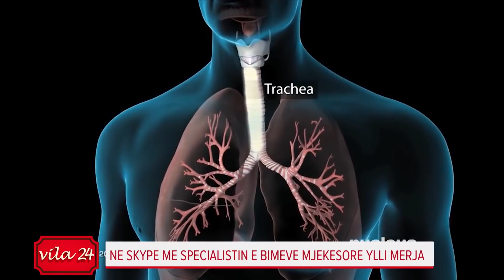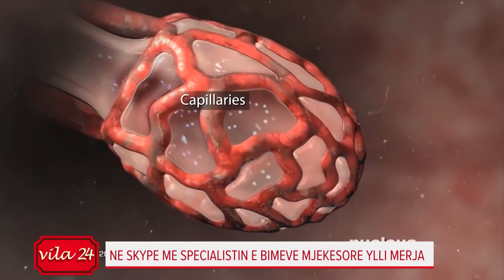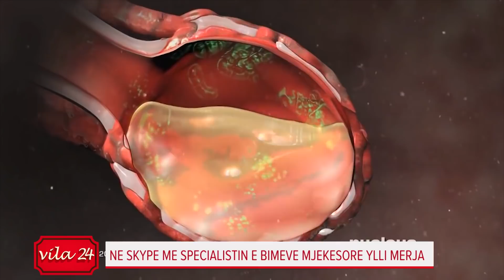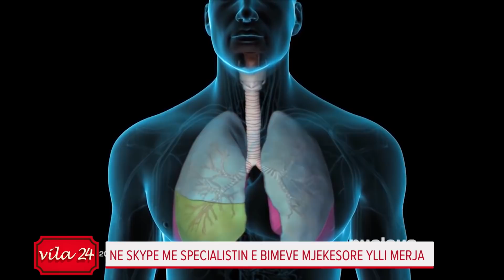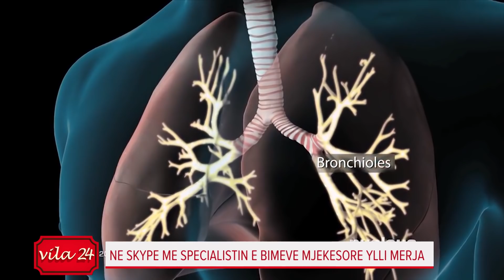Nga masazhi me raki tek ponçi në kushte shtëpiake, mjeku popullor: Si të kurojmë koronavirusin me...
Vila24 ne News24 - 24 mars, 2020

Mjeku popullor Ylli Merja në një lidhje live për emisionin ‘’Vila 24’’ ka dhënë trajtimet bimore që mund t’i bëhet koronavirusit në kushte shtëpiake.

Merja shprehet se masazhi me raki dhe me paracetamol, avulli nga rakia e bashkuar me hudhrën dhe e nxehur në petrogaz apo ponçi i krijuar në kushte shtëpiake janë mënyra të shkëlqyera fillestare për të trajtuar personat me COVID-19 apo ç’do virozë tjetër.

Mjeku thotë se koronavirusi godet më shumë mushkëritë dhe aty është problemi kryesor dhe me trajtime bimore dhe shtëpiake duhen larguar qelizat virale dhe parazitët për të ndihmuar organet.

Po ashtu ai i jep përgjigje edhe pyetjeve të atyre që kanë sëmundje të tjera që preken nga koronavirusi duke këshilluar përdorimin e rigonit, hidrave etj.